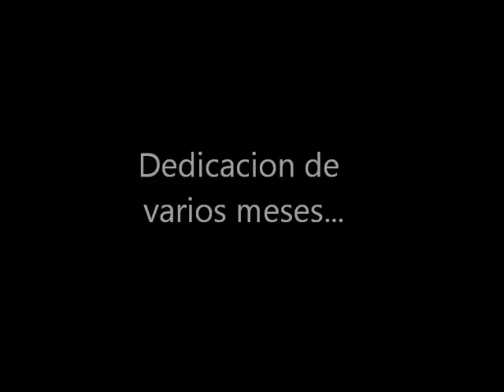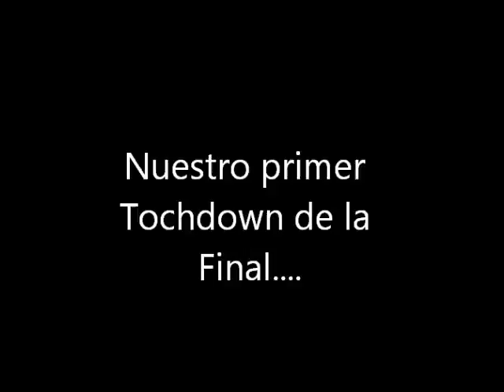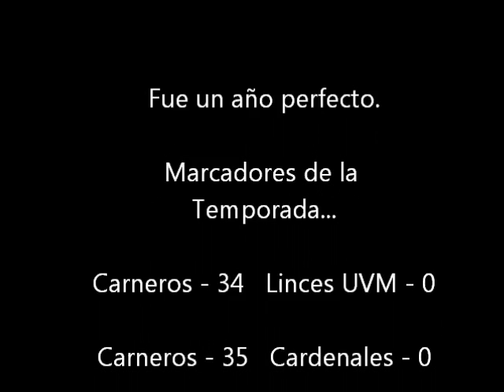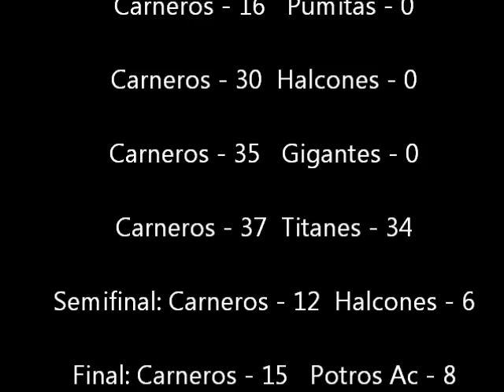Carneros Midget 2012 Great Moments "Reach Out Your Hand"